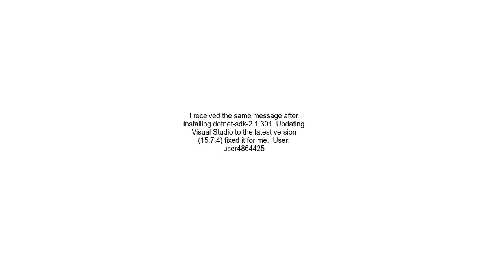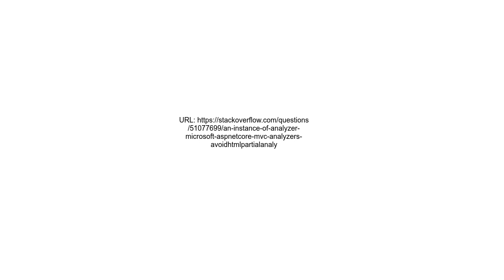An instance of analyzer Microsoft AspNetCore Mvc Analyzers AvoidHtmlPartialAnalyzer cannot be create